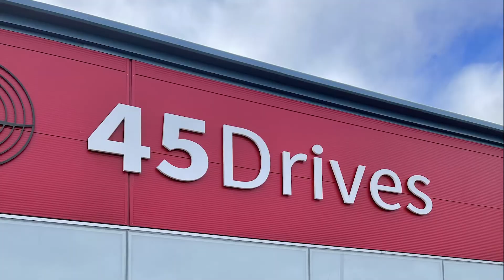How SoleraWall can help you save time + money on your insulated metal panel building?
Insulated Metal Panels + SoleraWall